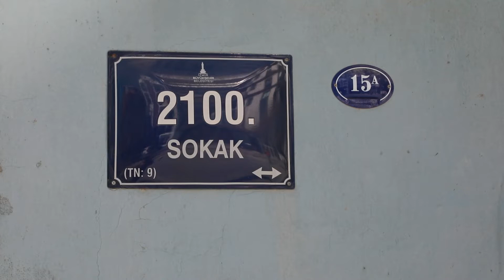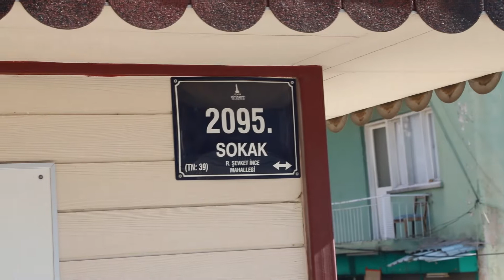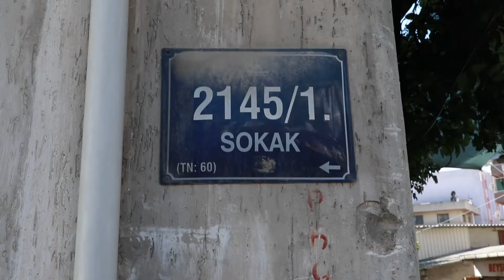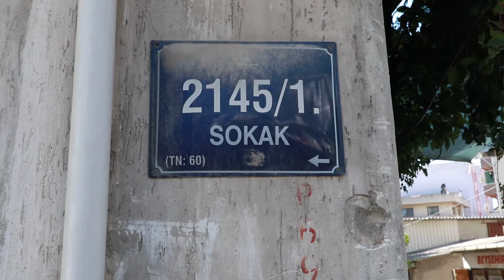Bayraklı sokaklarına 6 bin 500 metrekare kilit parke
▶︎ Bayraklı Belediye Başkanı Serdar Sandal, Refik Şevket İnce ve Muhittin Erener Mahallesi’nde yürütülen kilit parke yol çalışmalarını inceledi. Muhtarlarla birlikte adım adım sokakları gezerek, ihtiyaçları yerinde tespit eden ve yapılması gerekenlerle ilgili bürokratlarına talimat veren Başkan Sandal, 2 sokağa daha kilit parke taş döşenmesini istedi.